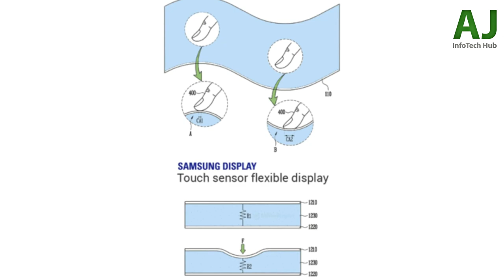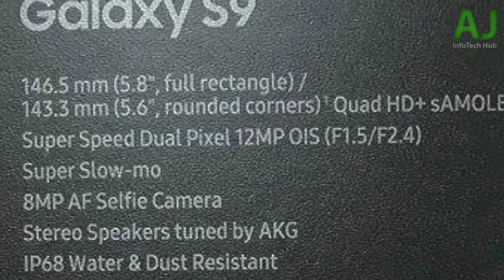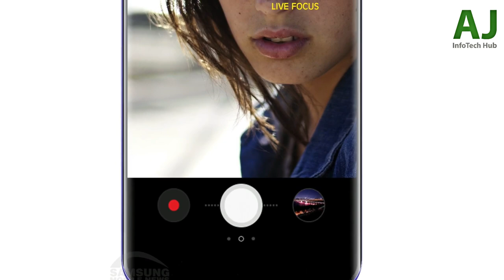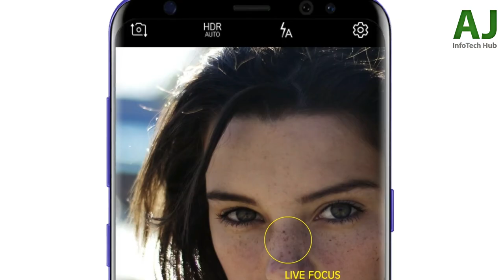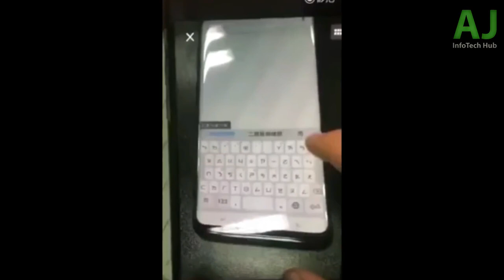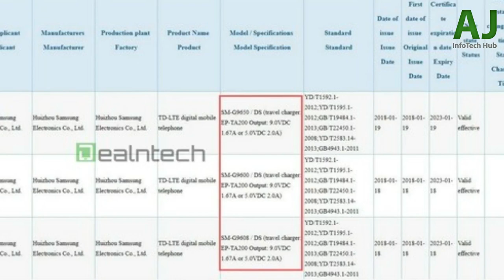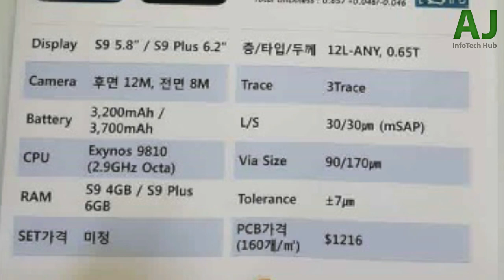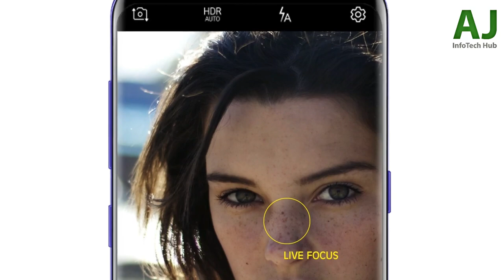Samsung Galaxy S9 - OFFICIAL KILLER FEATURES UPDATES!!!!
In this video i talk about the never before seen features that we'll soon see on the Samsung Galaxy S9 & S9+. The perfect Galaxy is indeed upon us!